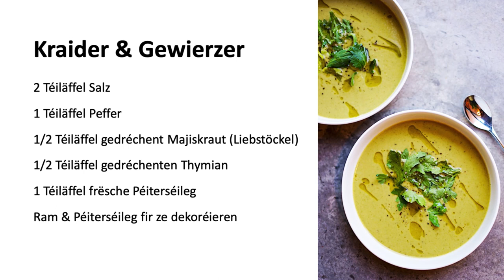Et gi keng Bëtz gemaach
Zesummen ee kreatiivt Rezept aus Liewensmëttel-Reschter erfannen

A jidderengem vun eis stécht ee kreative Kach an ee Gourmet. Hues du dir nach ni d’Fro gestallt, wat s du mat denge Reschter vu Liewensmëttel, wéi zum Beispill Muerten, Gromper, Ënnen, Produiten déi meeschtens doheem ze fannen sinn, alles kanns u spannende Rezepter a Menüen zauberen?
Mat dëser Fro beschäftege sech de Laurent an de Michel vun der Ecole du Goût an der Naturparkschoul vun den Naturparken. Och ganz ouni schonn emol eng kéier gekacht ze hunn, kënne mir eege Rezepter erfannen, opschreiwen an natierlech och kachen an iessen. Lee also scho mol ee Blat an ee Bläistëft prett, setz dech mat dengem Tablet oder Computer an d’Kichen a sief gespaant. Lo gëtt geschmaacht, gericht, gekacht a giess!
Du brauchs: een Dëppen, ee Knäipchen, ee Brietchen, eng Kachplack, bësse Reschter Geméis (Muerten, Gromper, Poretten, Paprika, Courgette, Zellerie asw. - wat der grad am Frigo hutt), Ënnen, Knuewelek, Ram, Gewierzer a Salz.

An Zesummenaarbecht mat der Naturparkschoul & der Ecole du Goût